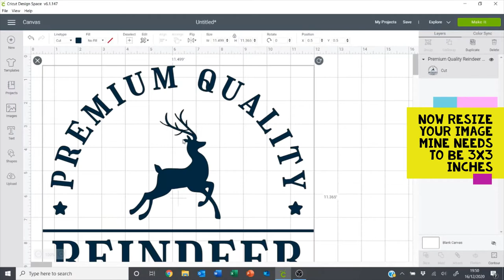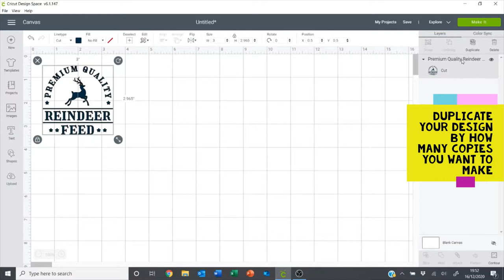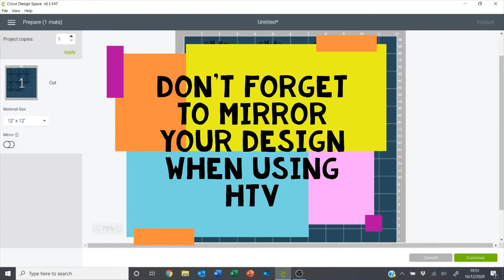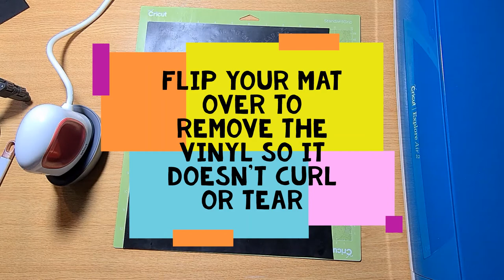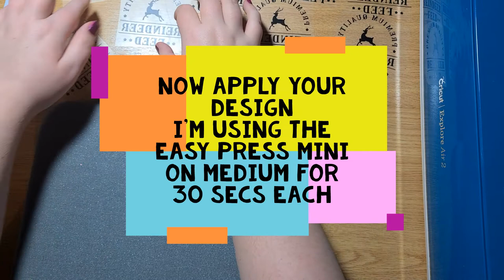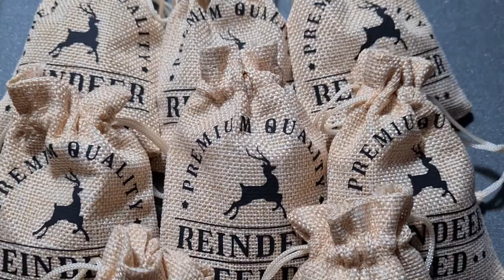DIY Reindeer Food Bags (Cricut Tutorial)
Day 7 of the 12 Days of Craftmas and today I'm making Reindeer food bags for my Nieces and Nephews Christmas Eve boxes (and mine of course 😜).

Materials used:

Burlap gift bags
Heat transfer Vinyl (Iron-on vinyl)
Cricut Easy Press Mini
Birdseed for the food

Images can be found in Cricut Design Space by searching 'Reindeer' in Images